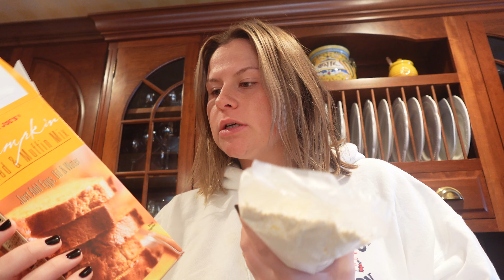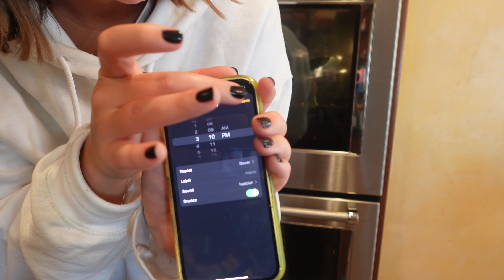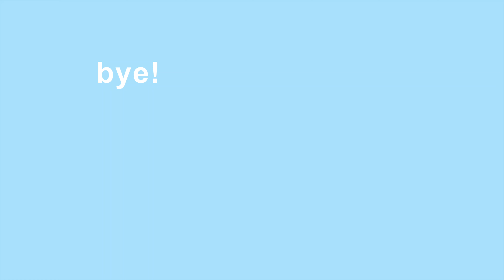Fall Weekend Vlog: pumpkin bagels, seasonal coffees, baking day & more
in this vlog: pumpkin bagel from bagel nook, pumpkin coffees, Starbucks, fall baking, GRWM and more!! enjoy!!! xoxo